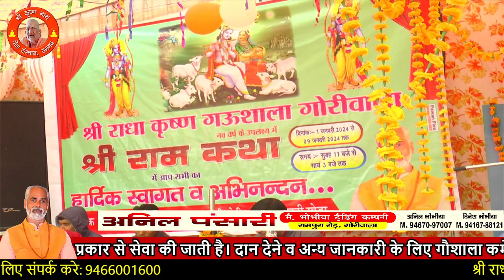राधाकृष्ण गौशाला गोरीवाला कथा में एक श्रद्धालु द्वारा श्री राम जी की स्तुति में एक कर्णप्रिय भजन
Shri Krishan Nath Yog Sansthan is a centre for yog education which is situated in the old shiv mandir village Ramgarh tehsil Dabwali District Sirsa Haryana.

Yogacharya Nirmal is the chairperson of this yog centre. Nirmal Nath & his team will organise the all events at Shiv mandir Ramgarh.
Nirmal is the famous Bhagwat Gita speaker & India's best meditation expert. Nirmal Ji will provide meditation & yoga services all over the world. Nirmal Nath Ji has their own place in Tapovan Rishikesh for Yoga.

Services at Shri Krishan Nath Yog Sansthan:-

Yoga teacher training course 200/500hrs.
Daily Yoga practices Online/Offline.
Yoga camp.
Yoga Retreat.

Practice with us for a healthy body and mind:-

Hatha Yog
Pranayama
Meditation